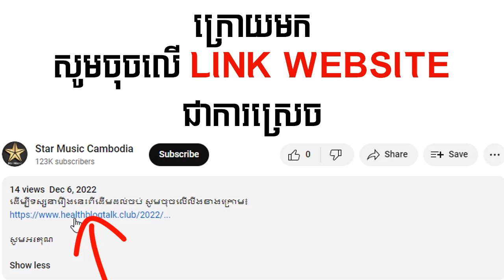រឿងភាគថៃនិយាយខ្មែរ - កំហឹងស្នេហ៍ម្ចាស់សឹង្ហ ភាគទី​09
ដើម្បីទស្សនារឿងនេះពីដើមដល់ចប់ សូមចុចលើលីងខាងក្រោម៖

សូមអរគុណ